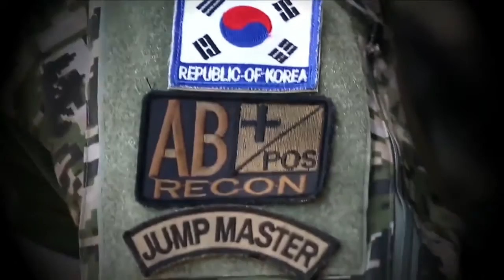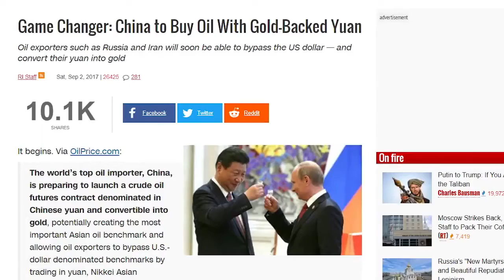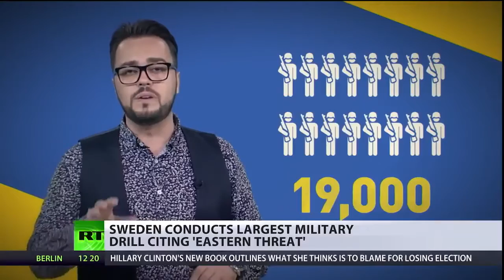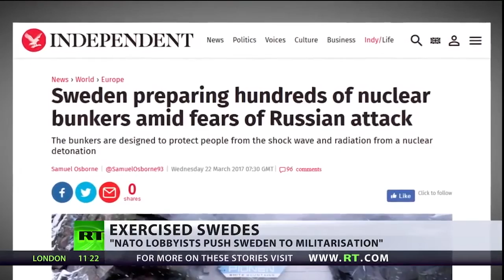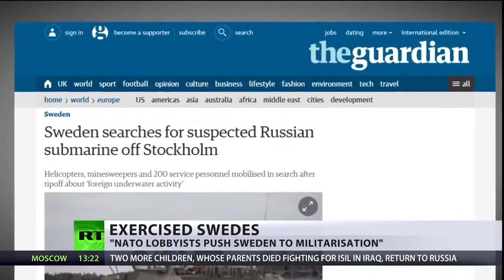200% Proof They Will Start WW3 In North Korea & Russia 2017 Dollar Collapse Martial Law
200% Proof They Will Start WW3 In North Korea & Russia 2017 Dollar Collapse Martial Law